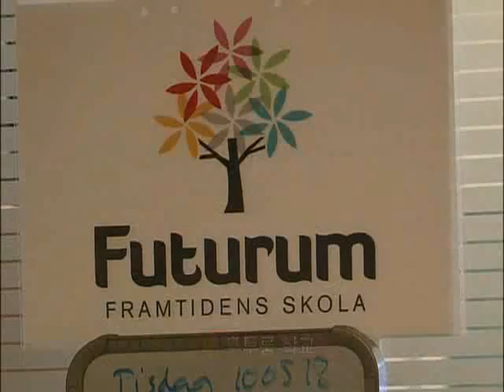세계의 교육현장 - Global Education Issue_스웨덴, 푸투룸 스콜라_#001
EBS 세계의 교육현장, Global Education Issue, 20100812, 교사들이 만든 학교 스웨덴의 미래학교 푸투룸 스콜라

스웨덴의 교육현장에 대해 알아본다.